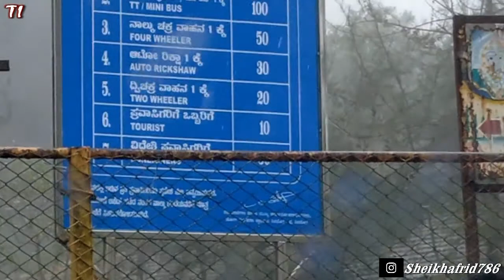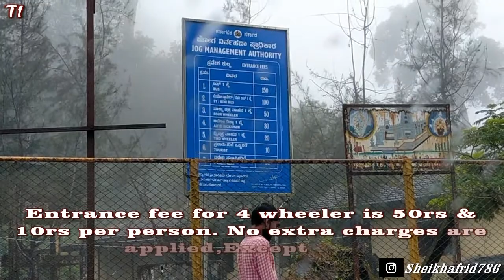Trip To Jogfalls In Covid-19 Situation 2020 | Shimoga Karnataka.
In this video I have shown our trip during Covid-19 situation from Harihara,
During the rainy season is the perfect time to visit here & see the amazing view.Due to Covid-19 situation:  Mask is necessary for your safety.
Jog Falls is a breathtaking Falls in karnataka and is rightly so.